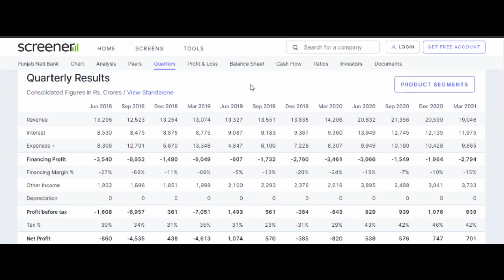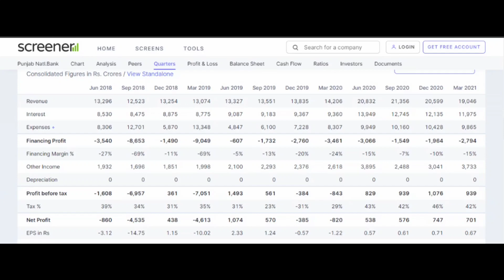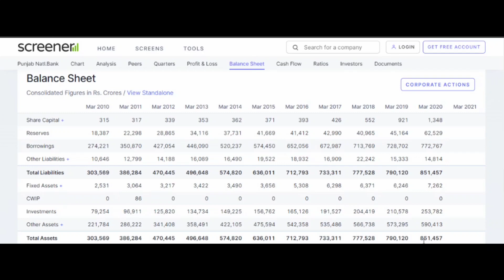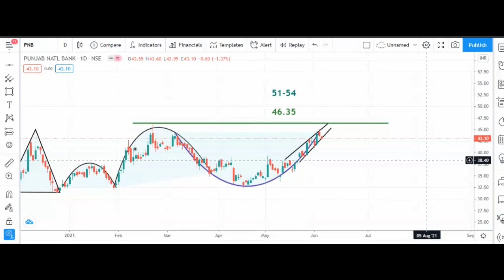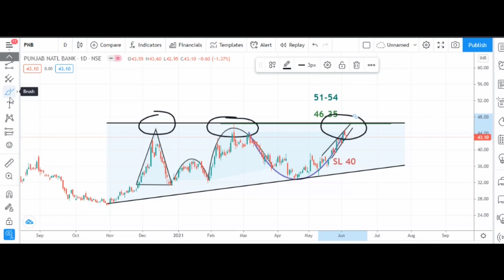PUNJAB NATIONAL BANK SHARE TARGET/ANALYSIS PNB | PSU BANK SHARE | SHARE BAZAAR UPDATE | NSE